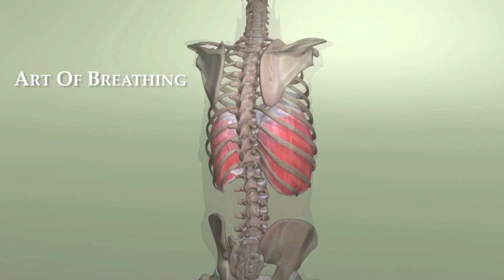Jessica Wolf's Art of Breathing demo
Jessica Wolf's animation of full and proper breathing from "The Art of Breathing"